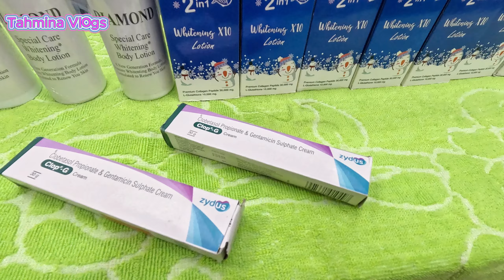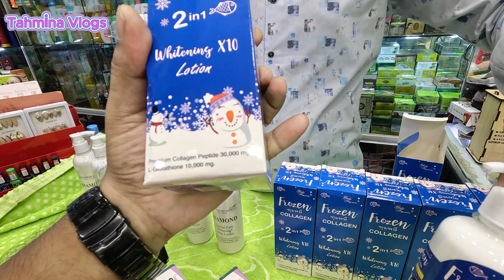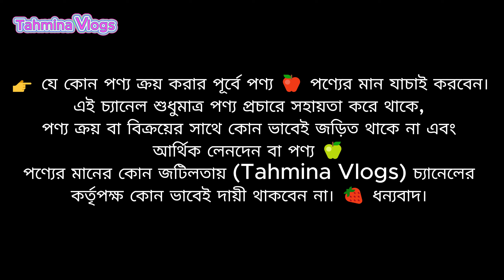চিরস্থায়ী ফর্সা হওয়ার হোয়াইটেনিং বডি লোশন দাম 🔥 Best Whitening Body Lotion Price BD 2024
👉 ঠিকানা –
হাজী হোসেন প্লাজা, স্টাফ কোয়ার্টার, ডেমরা, ঢাকা।